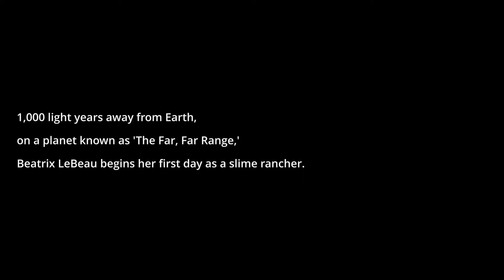Slime Rancher - Slimey Slime OO - Part 1 - Couch Warmers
Thanks 4 Watchin!!
The Guys Socials!

Open to all any game suggestions you might be featured on a video :)